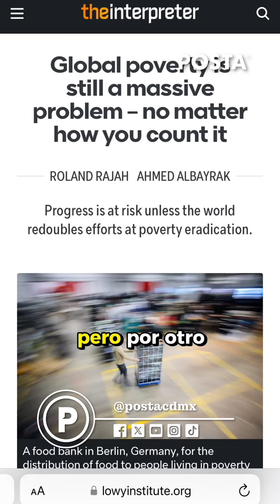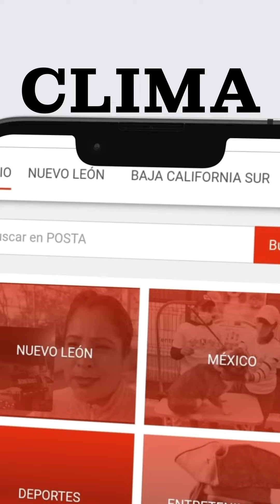Crónicas Pop | Los inmorales costos del desarrollo de la Inteligencia Artificial General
📹 | ¿Cuáles son los límites? ¿Cómo justificar esa inversión diciendo que va a ayudar a la humanidad mientras no se hace nada por la gente que necesita ayuda en el presente?

¿Ustedes qué opinan? CrónicasPop con Fer Bustos